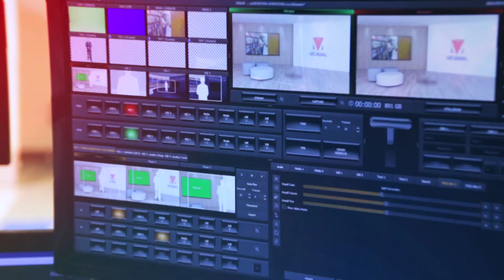UCASAL vive el Milagro Salteño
Milagro, camino de esperanza, testimonio y fraternidad.

UCASAL, desde el  Vicerrectorado de Formación, recibió por primera vez a las Imágenes Peregrinas del Señor y la Virgen del Milagro.